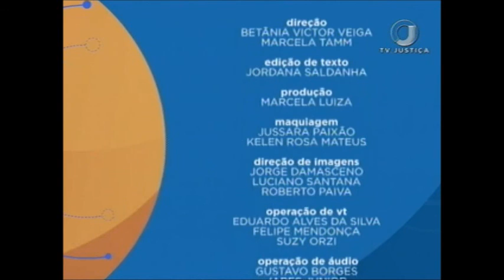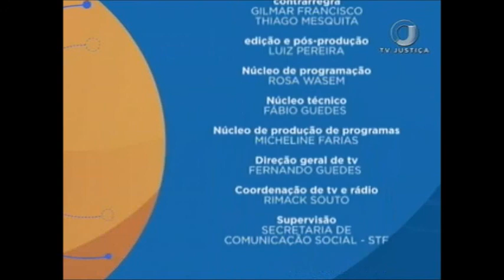Saber Direito Aula - Impedimento e suspeição do juiz - Aula 5 (08/09/17)